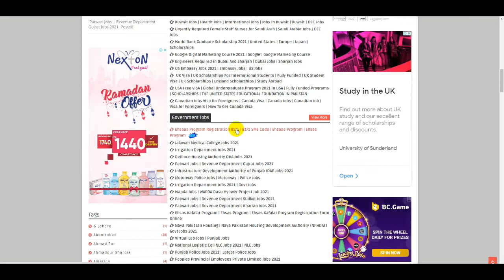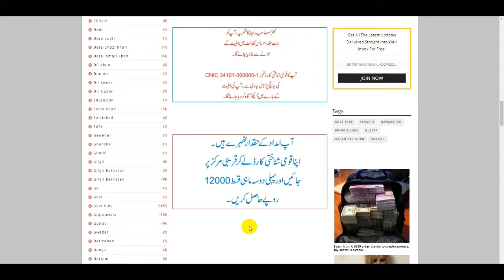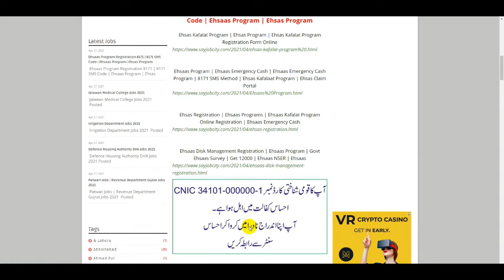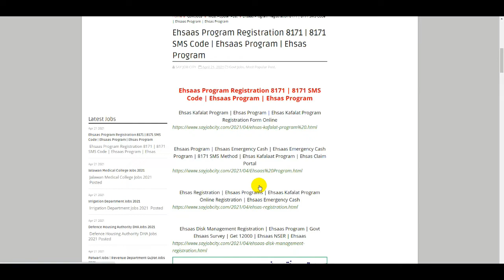8171 Ehsaas Program 2021 | 8171 Ehsaas Program ka Tarika | 8171 Ehsaas Program SMS | Ehsas Programs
8171 Ehsaas Program 2021 | 8171 Ehsaas Program ka Tarika | 8171 Ehsaas Program SMS | Ehsas Programs

8171 Ehsaas Program 2021 | 8171 Ehsaas Program ka Tarika | 8171 Ehsaas Program SMS | Ehsas Programs

8171 Ehsaas Program 2021 | 8171 Ehsaas Program ka Tarika | 8171 Ehsaas Program SMS | Ehsas Programs